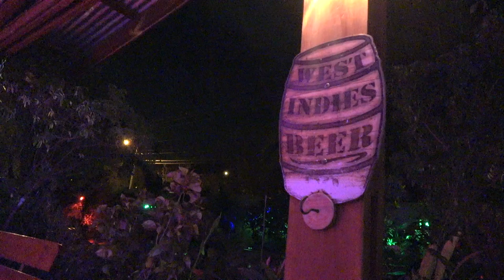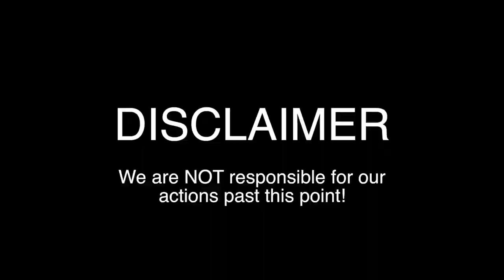SSL 168 ~ GHOST SHIP drifts into Grenada with dead owner onboard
GHOST SHIP Story Here:
German National found dead on drifting yacht

SSL Videos now made possible by YOU!

New Vimeo on Demand Channel with extended versions of select SSL Videos!

Like the videos and want to buy us a drink?  Thanks in advance!

Live SSL BoatCam, updates new photo from on deck during daylight!

ARL Logo Animated by Brenden Moore - goo.gl/QNZrio